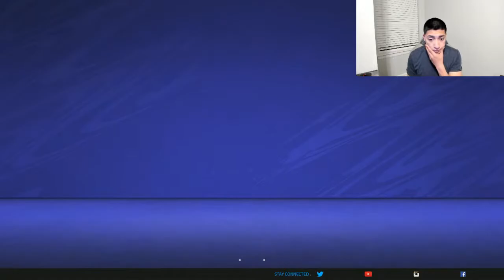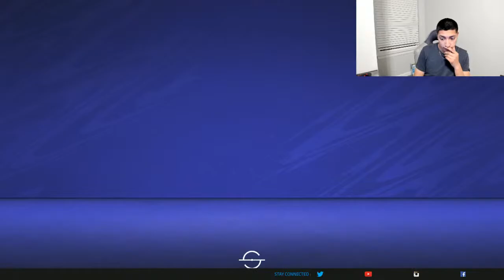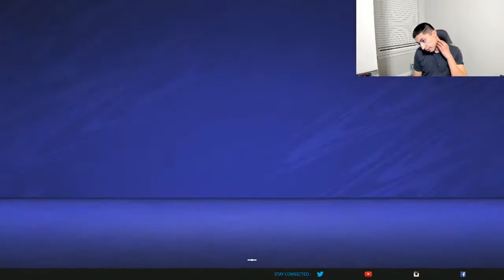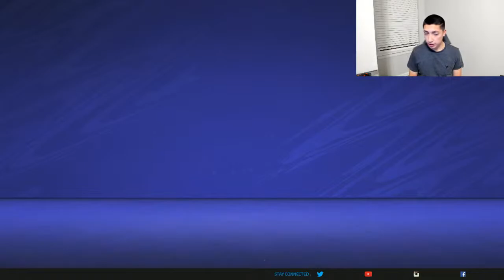FIFA 21 NMS WEEKEND LEAGUE - GOING FOR ELITE 3 (23 WINS) - RECORD 14-5